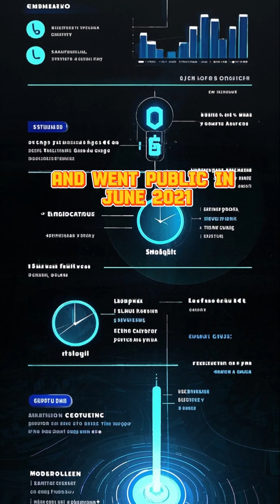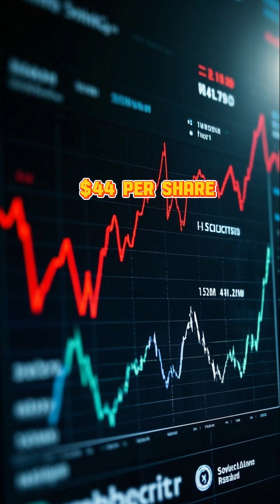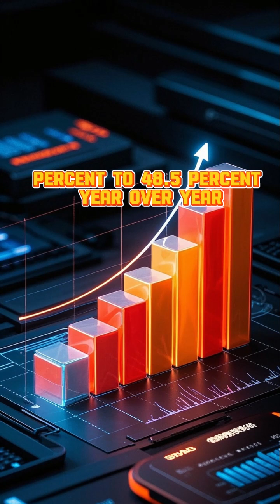Symbotic: The AI Stock with Walmart Backing and High Short Interest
Symbotic is revolutionizing warehouse logistics using AI and robotics. With Walmart backing and a 27% short interest, this U.S. stock is in focus.